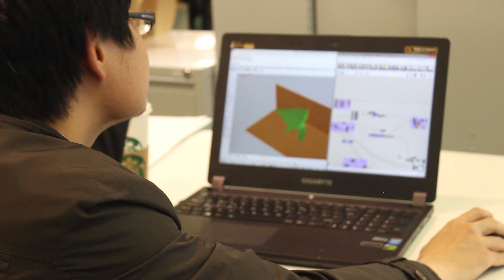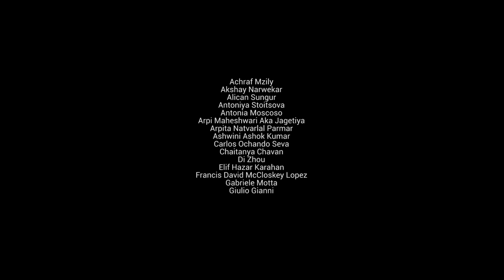Emergent Technologies and Design: Curved Folding Workshop 2015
Curved Folding Workshop 2015
Work in Progress
Emergent Technologies and Design (Graduate Programme)